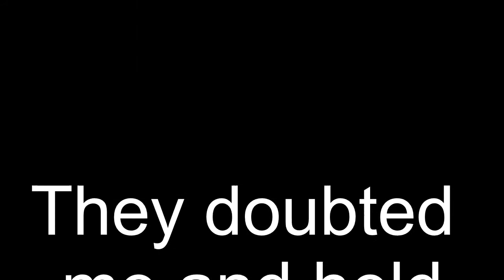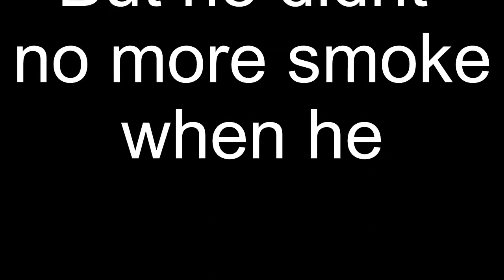CaPpOe Vs ZenTuRs (GG no re re)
Big Shoutout to Chris Love for all his help. Go Sub to him

Had to play on a borrowed account just to get my rematch and won 2 games. Gave him a rematch and offered 3 and he declined it. This game i was warmed up. GG no re re.&quot;In my ZenTuRs Voice&quot;